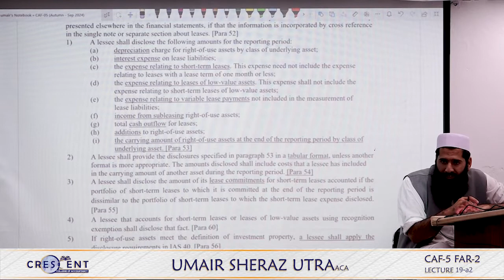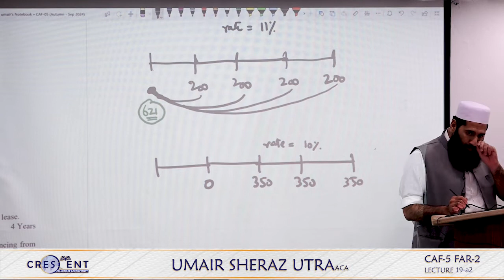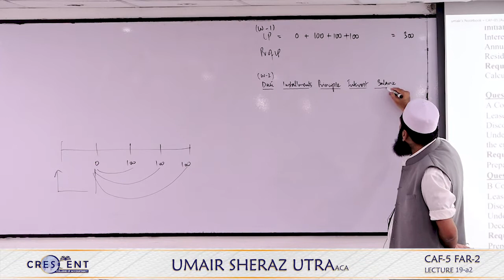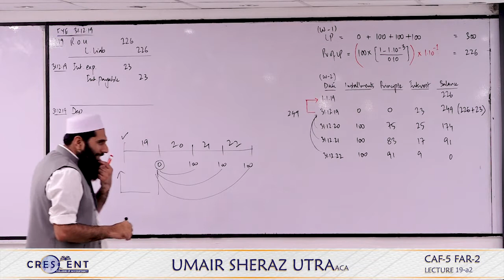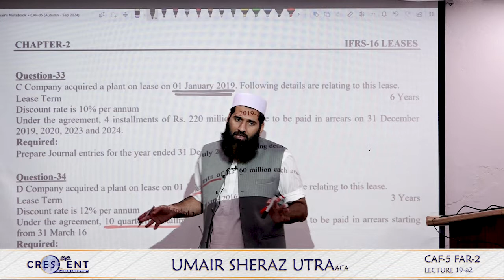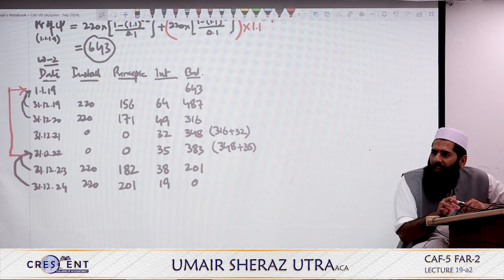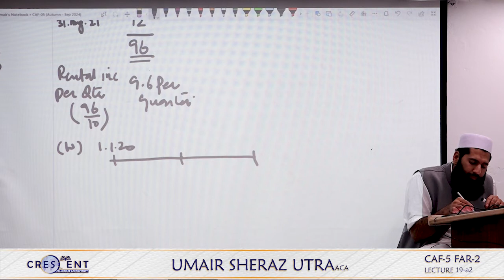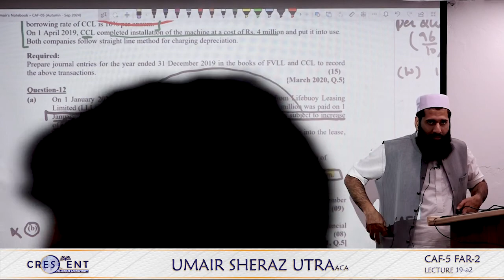CAF 5 Sir Umair Sheraz Lecture 19 a2